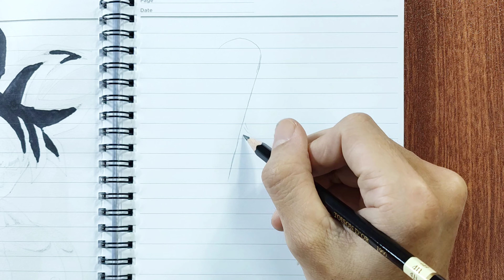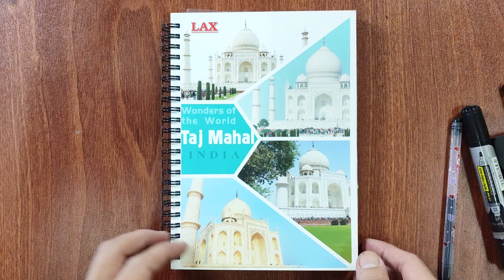Drawing manga Denji Chainsaw man on notebook | Vẽ manga Denji trong sổ tay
-Mình sử dụng roki a4 .
Ủng hộ Hỗ Trợ Mình Donate Tài Khoản Ngân Hàng để mình làm nhiều video hay hơn nhé các bạn tk : 7233057 Ngân hàng ACB (Asia Commerial bank)
Nếu các bạn thấy thích video thì Đăng ký để ủng hộ kênh mình nhé.